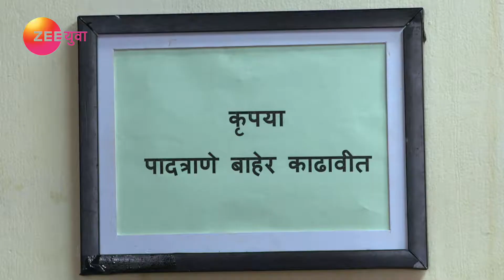Saajana | Marathi Serial | Full Episode - 133 | Abhijit Shwetchandra, Pooja Birari| Zee Yuva